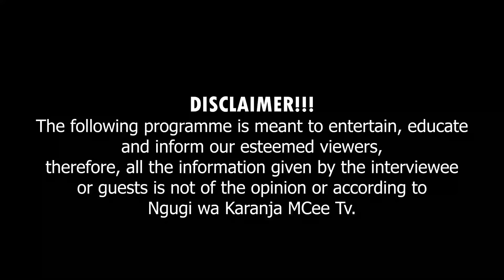Karitu kunyitwo na ndugu ya kiwendo Smecc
Karitu, Kahuni and Jos Mundu are back